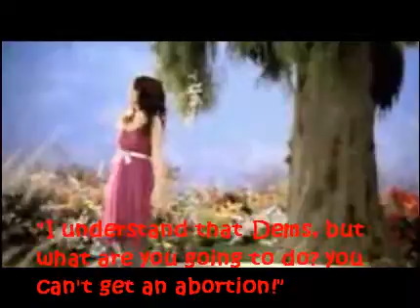Is That Too Much: Trailer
Should i make it? I dunno, i definitely want to do another series on this account, if you don't like this idea then do you have any ideas for me? also, if you you like this idea do you want it to be descrip box or video? Let me know! ily! :♥